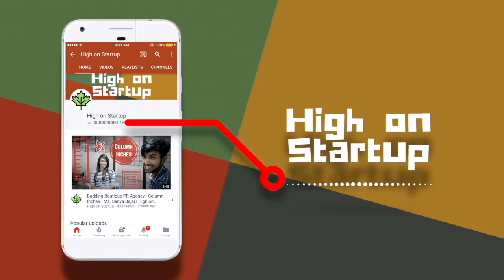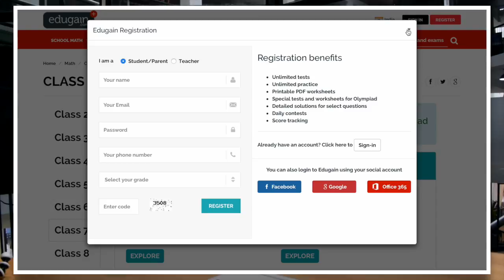Education a click away - Edugain - Mr. Om Kanwar | High on Startup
This interaction was with the co founder of Edugain. He wanted to make a change and he is able to do so with his startup Edugain. A couple of clicks and you'll get yourself A Grade in life.